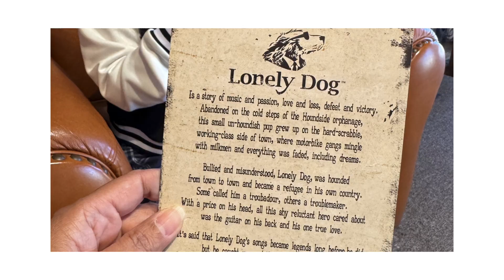Lonely Dog Immersive and Pirate’s Cove 02/19/2024